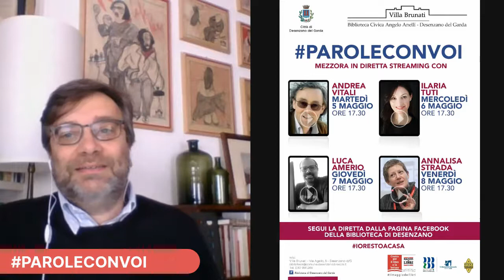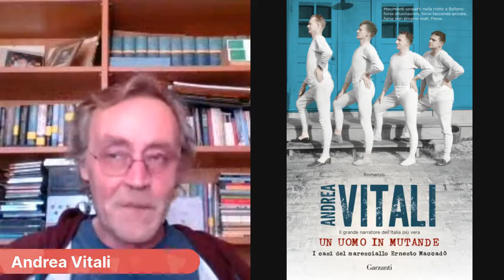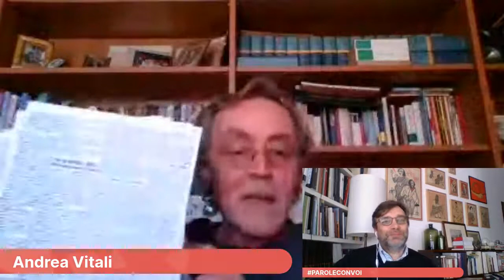Andrea Vitali (5 maggio 2020) presenta il romanzo UN UOMO IN MUTANDE (ed. Garzanti)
PAROLECONVOI incontri on-line della Biblioteca Civica di Desenzano del Garda
Andrea Vitali
Un uomo in mutande